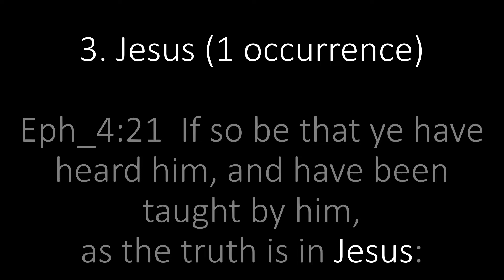1Minute: 21 Occurrences of Jesus in 7 Forms | The Bible Formula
The King James Bible is Perfect